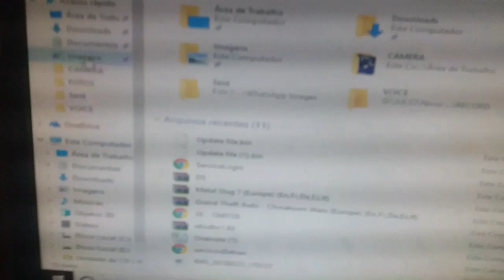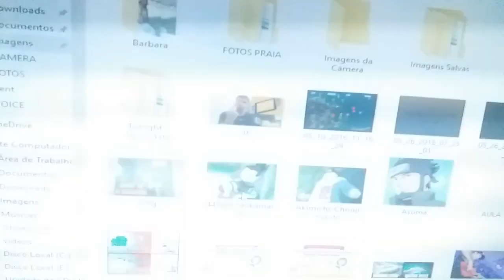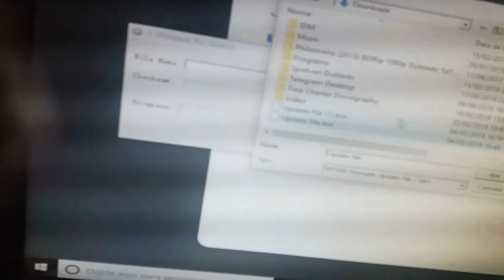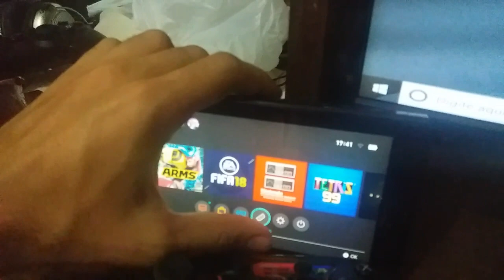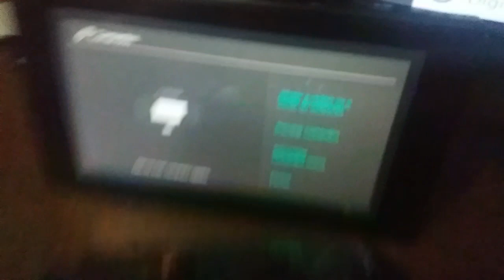Instalar update JYS-NS126 Nintendo Switch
baixar os arquivos completos para atualização do JYS

Atualizar Pro controler JYS-NS126 Controller for Nintendo Switch Version 6.2.0, 7.0.0 e 7.1.0,
Só baixar no Link acima o executor e instalador do controller JYS.

Como atualizar o JYS Wireless PRO Controller para versão 6.2.0, 7.0.0 e 7.0.1 do Nintendo Switch
How to connect JYS-NS126 Switch wireless controller to Switch
ajfaajfa66123